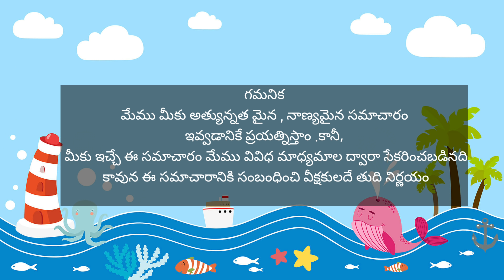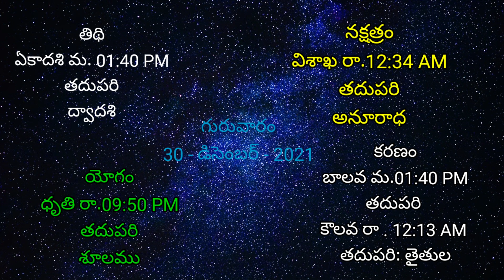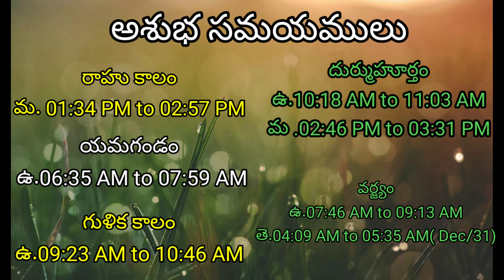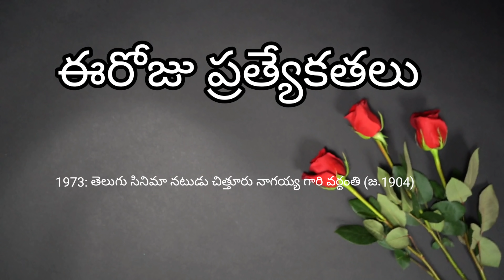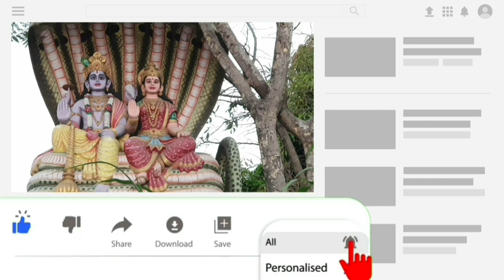Today Tithi|Today panchangam|Telugu panchangam|telugu calendar today|Daily panchangam|30-Dec-2021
pooja,karthika snanam,
sankashta hara chathurthi
devi navaratrulu prarambam,navratri status
tirumala brahmotsavalu

00:00:00 - Telugu panchangam
00:00:10 - Eroju panchangam
00:00:15 - manchi mata in Daily panchangam
00:00:20 - పంచాంగం
00:00:30 - Today calendar telugu
00:00:45- Today tithi
00:00:52 - Today nakshatra telugu
00:00:58 - Today yogam telugu
00:01:04- Today Karanam in panchangam
00:01:14 - Today sunrise time & sunset time today
00:01:23 - Moon rise & moonset time today
00:01:34 - Today rahu kaalam
00:01:40 - Today yamagandam kalam
00:01:49 - Gulika kalam
00:01:55 - Today durmuhurtham
00:02:09 - Today Varjyam
00:02:15 - Today good time in telugu,
00:02:18 - Today amrutha gadiyalu
00:02:45 - Today brahma muhurtham timings
00:02:55 - Eroju manchidena
00:03:38 - Tara balam & Chandrabalam
00:04:34 - Eroju prathyekathalu
00:05:09 - Telugu rasi phalalu
00:05:15 - Mesha rasi today in telugu
00:05:20 - Vrushaba rasi today
00:05:24 - Mithuna rasi today
00:05:30 - Karkataka rasi today
00:05:33 - Simha rasi today
00:05:40 - Kanya rashi today
00:05:44 - Tula rashi today
00:05:50 - Vruschika rasi today
00:05:53 - Dhanu rashi today
00:05:58 - Makara rasi today
00:06:04 - Kumbha rasi today
00:06:08 - Meena rasi today
00:06:14 - Today panchangam in Telugu